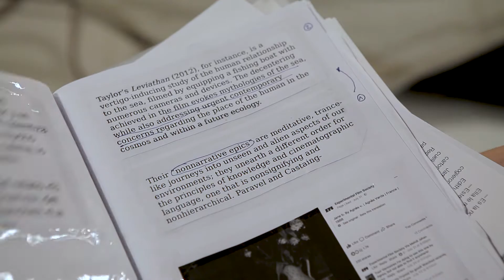Bárbara Sánchez Barroso. «L'Odissea»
En el seu projecte per a l'Espai 13, Bárbara Sánchez Barroso treballa a l'entorn del viatge com a metàfora d'una recerca personal. L'artista revisa el mite d'Odisseu amb la voluntat de desproveir-lo de tota èpica i de qualsevol component heroic, i el posa en relació amb un viatge que ella mateixa emprèn pel mar amb la voluntat de reconstruir els seus propis orígens. És un treball en què Sánchez Barroso explora les interseccions que es produeixen entre la ficció i el relat biogràfic, entre la literatura i la vida.

«L'Odissea» és la quarta mostra del cicle La possibilitat d’una illa, el programa d’exposicions de l’Espai 13 de la Fundació Joan Miró per a la temporada 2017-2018, amb la col·laboració de la Fundació Banc Sabadell. Comissariat per Alexandra Laudo, el projecte s’articula a l’entorn dels significats simbòlics i socioculturals que ha tingut al llarg del temps un espai paradigmàtic en l’imaginari col·lectiu: l’illa.

📝 Apunta't a la newsletter i no et perdis cap activitat de la Miró: